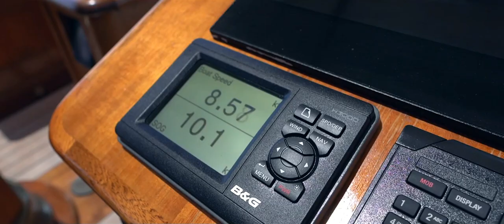2014 52m Schooner Dona Francisca for sale $24,500,000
One of the most striking sailing yachts of recent times, Doña Francisca is the brainchild of a successful entrepreneur that has dedicated his entire life to the sea transportation. Built entirely in carbon fiber with a total length of 52.50 meter (172ft) and a deck length of 45.8 meter (150ft), Doña Francisca is the world’s largest schooner of her kind.
The inspiration came from the English pilot cutters of the early 20th century with their plumb bows and stream lines aiming to create a retro-look, high-tech fast yacht. The result is a Neo-classic yacht with an eye-catching style, capable of exhilarating performances and worldwide cruising.